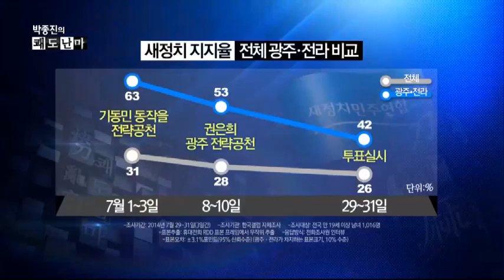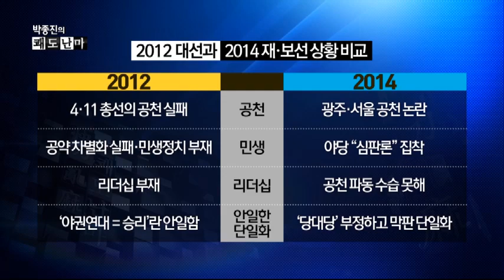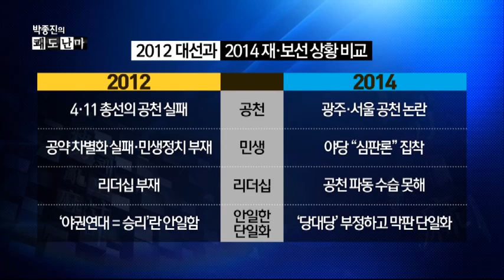새누리 압승, 최경환에게 세월호가 졌다?_채널A_쾌도난마 664회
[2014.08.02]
출연 : 김영환 새정치민주연합 의원

새정치 호남 추락… '동작을 전략 공천'이 서막

"11 대 4 재·보선 참패, 전혀 예쌍 못했다"
"11대 4, 당원 그 누구도 예상 못했다"
"7.30 재 보선 패배, 무리한 공천이 가장 큰 원인"
"국민의 냉정한 심판, 이젠 다 이해된다"
"심판론에만 기댄 선거, 안일했다"
"낮은 투표율 벽" 탓했디만… 민심은 "선거 전략"

민심은 "민생"… '심판론'만 앞세운 새정치에 회초리

"새누리 찍을 이유 전혀 없던 선거 패배, 더욱 참담"
"세월호와 유병언, 선거 뒤집을만한 영향력 없었다"
"최경환에게 세월호가 졌다"
"새누리 압승, '최경환 효과'가 큰 영향 미친듯" ○ 기사 보기

〈평일〉
08시 00분 라디오쇼 정치시그널 (유튜브 라이브)
08시 50분 김진의 돌직구 쇼
10시 20분 김진의 더라방 (유튜브 라이브)
12시 00분 뉴스A 라이브
15시 50분 강력한 4팀
17시 20분 뉴스TOP10
19시 00분 뉴스A

〈주말〉
12시 00분 토요랭킹쇼·뉴스A 라이브
17시 40분 뉴스TOP10
19시 00분 뉴스A